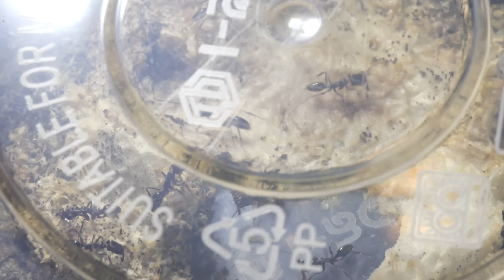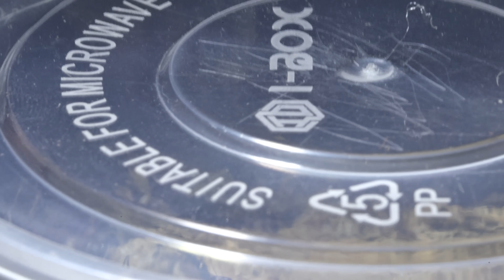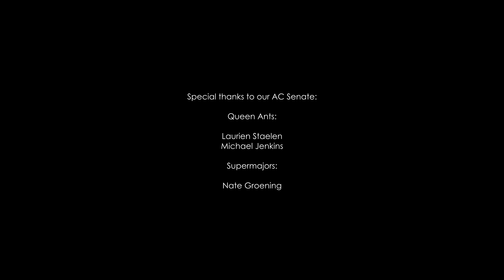My New Terrarium of TRAP-JAW ANTS: Ants with an Extremely Painful Bite & Sting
I've got a new colony of trap-jaw ants, and today we're building them an epic new terrarium home. We also learn about their unique jaws, one of the fastest moving predatory appendages in the animal kingdom, and get to see them in action when we feed the ants. Hope you enjoy this week's episode and our new colony! Ant love forever! This video was shot in 4K Ultra HD resolution